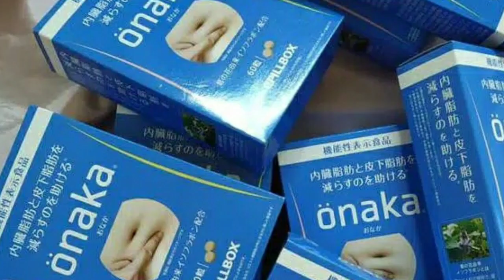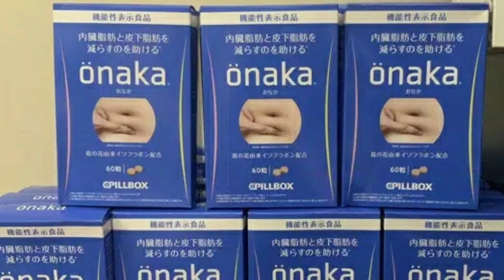Review Onaka Pillbox | Jual Onaka Pillbox Asli Original Japan-085230364741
Review Onaka Pillbox | Onaka Pillbox Asli Original Japan-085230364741

InfoDan Pemesanan Hubungi :
Contact/Wa :

Onaka Pillbox Pill box 60 pills pill 15 hari 15 days ORIGINAL JAPAN

READY STOCK SIAP LANGSUNG KIRIM YA KAK :)

Isi 60 pills
Ini barang best seller bgt di Jepang. Tiap toko yg stok pasti diborong ( jadi pasti rebutan) high demand!!

Onaka pillnbox ini memiliki manfaat utama membakar lemak di area perut hingga lapisan terdalam (yg dikenal sbg lemak visceral/visceral fat) biasa lemak menutupi organ utama tubuh kita spt hati,ginjal,jantung dll yg biasa menyebabkan seorang terkena penyakit jantung/diabetes krn lemak ini. Di claim dapat memangkas lingkar perut hingga 20cm selama 3 bulan (efek tiap org pasti berbeda)
Mengandung ekstrak kudzu flower yg baik utk membakar lemak dan menurunkan aktifitas gen yg mengakibatkan penumpukan lemak

Dosis : 4 tablet sehari stelah makan

Pesan Sekarang Dan Rasakan Manfaatnya !